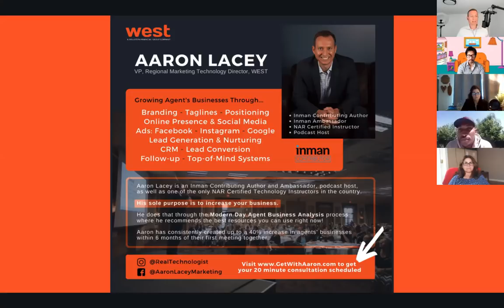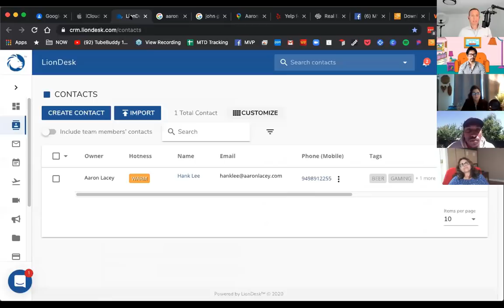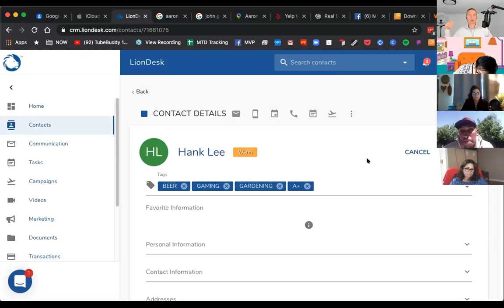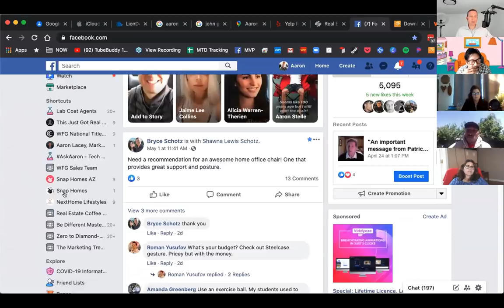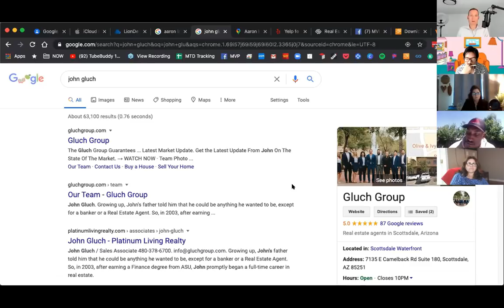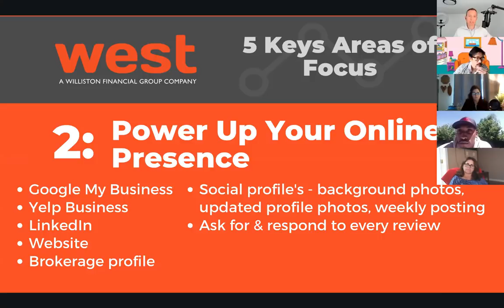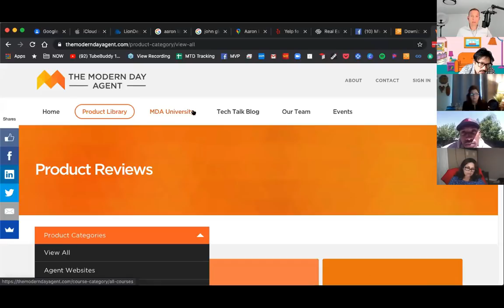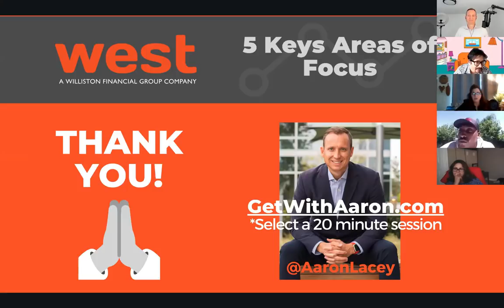▶️5 Key Areas of Focus in Real Estate with Aaron Lacey from WEST @AHS Realty Pros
▶️Hi and Welcome, in this video we discussing 5 key areas of focus in real estate. We have special guest speaker.

👉Helping 👩‍👩‍👧‍👧   & 🏠 sellers🏆 Brokerage Manager@AHS Realty Pros ☎️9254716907 Follow me Linktr.ee/AdamDoesRealEstate
DRE 02029689
✅My name is Adam Barakzai, I'm the brokerage manager at All Homes Sold  Realty Pros in Concord California. I've been helping families achieve home ownership with a focus on first time home and move-up buyers. I am super passionate about helping buyers and sellers accomplish their home buying and selling goals, and I am equally passionate about creating videos to help those seeking advice in real estate. My whole goal is to educate and empower you to make a better discussion when your buying or selling real estate. I'm direct and straightforward in these real estate educational videos and real estate related videos.

👉Helping 👩‍👩‍👧‍👧   & 🏠 sellers🏆 Brokerage Manager@AHS☎️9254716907 Follow me Linktr.ee/AdamDoesRealEstate

I'd be honored to help you achieve your home goals! You can find all my info below:

✅NOT IN California BUT NEED A Great AGENT REFERRAL?

How to Buy a House in California ▶️▶️
Looking for a house in the Golden State? How to Buy a House in California will show you how to get a house you can afford and will enjoy living in for many years.

How to Get Approved for the Best Mortgage Without Sticking a Fork in Your Eye: A Comprehensive Guide for First Time Home Buyers and Home Buyers

Every Landlord's Tax Deduction Guide ▶️▶️
Depreciation, casualty and theft losses, start-up expenses, and other common landlord deductions.

How Your House Works?
Knowledge of your home's systems helps you control repair and construction costs and makes sure the correct elements are being installed or replaced.

Selling Your House ▶️▶️
Real estate expert and best-selling author Ilona Bray will give you the inside scoop on:
getting to know your local market, setting a price that will attract buyers, determining which repairs and upgrades pay off
.closing successfully

Want to be a Landord?
From move-in to move-out, here’s help with legal, financial, and day-to-day issues. You’ll avoid hassles and headaches―not to mention legal fees and lawsuits.

Information in this video is based solely on my experience of selling real estate the California, and costs and programs may be different if you are in a different state and/or county.